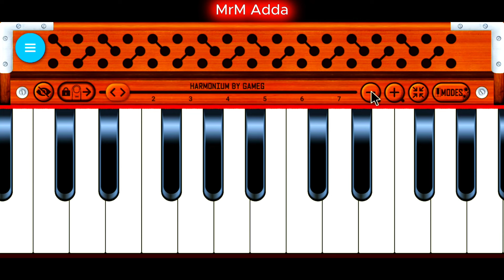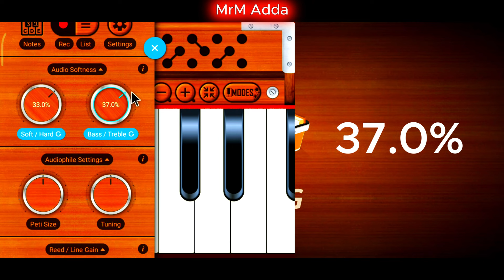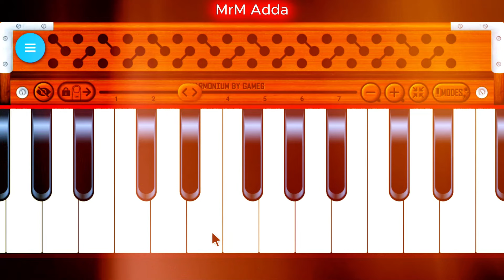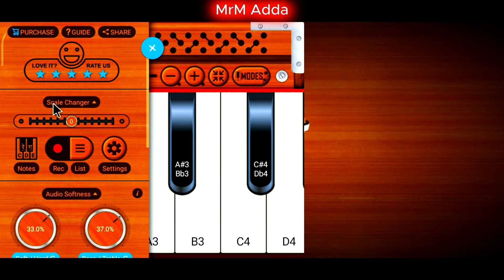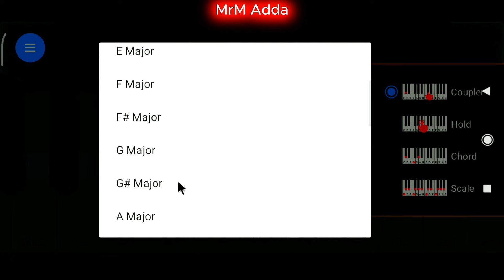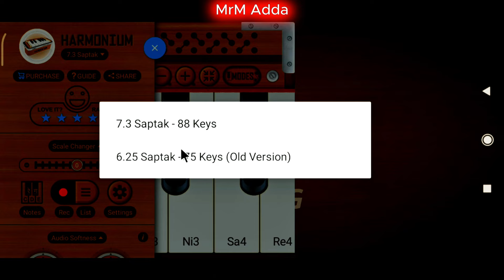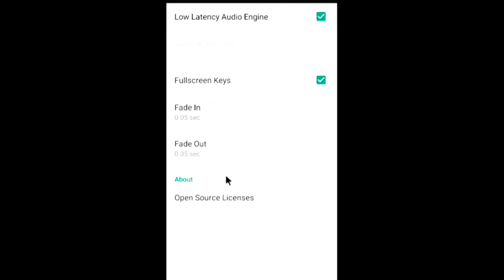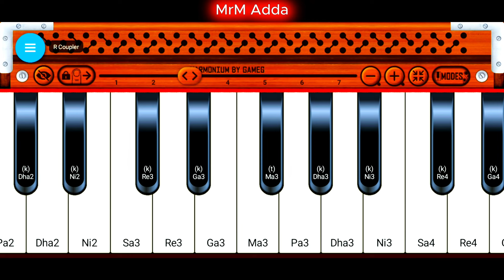Harmonium All Setting 2024 | Mobile Harmonium App | MrM Adda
MrM Adda তে আপনাকে স্বাগতম!

নিচের ভিডিওগুলোতে হারমনির স্কেল, কর্ড, নোট সহ বিস্তারিত আলোচনা করা হয়েছে। আপনি যদি একা গান বাজানো শিখতে চান তা হলে অবশ্যই ভিডিও গুলো দেখুন।